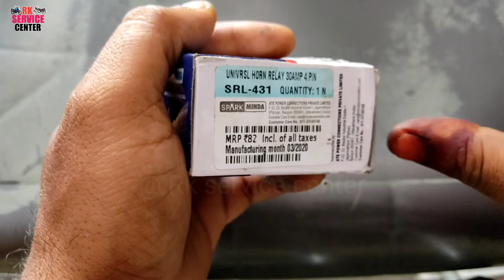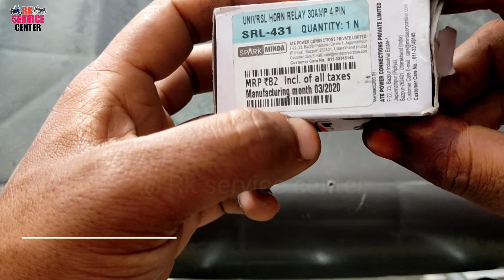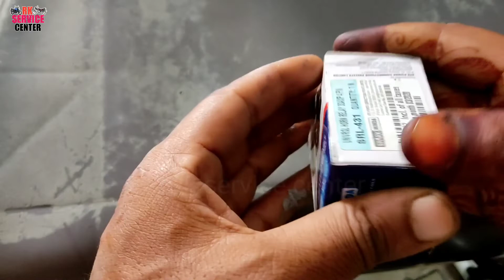Horn रेलै की wiring aise karen, horn lagayen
इस विडीओ मैं माने आपसे बात की है,,,,    Horn रेलै की wiring कैसी करै yani jab bike horn lagte hain to wiring kaise hoti is video bataya hai,or - minda हॉर्न रेलै 4 पिनka प्राइस, kitna hai, ok doston,

Aap apni ray jaroor batayen, video comment Box main, all social media follow,🙏 thank you. @Rkservicecenter

, . Videos related,,

♥️❤️ Facebook subscribe karen || Rk service center | channal ko dekhyen watch all upcoming interesting vidoes related to two wheelers. maintenance tips repairing tips full servicing .channel ko SUBSCRIBE jaroor karen... my work shop,, swar road bilaspur shadinagar hajira, milak khanam,uttar pradesh,244921,,

Rkservicecenter. SLMWLKM,,DOSTON.

New link 👍